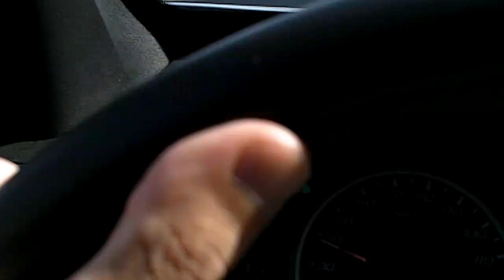Streetfighterz Ride of the Century 2010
Streetfighters Ride of the Century 2010, St. Louis.